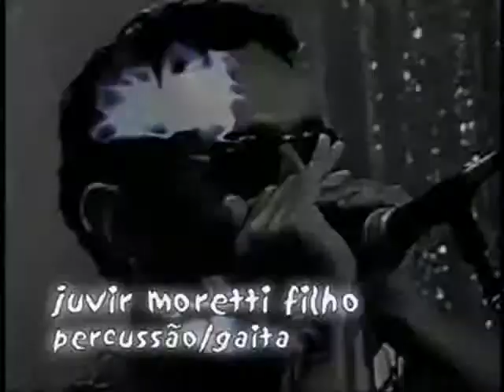Celebration [Rock n' Roll Celebration] – Sweet Child O'Mine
As domingueiras , bailes que animavam os clubes paulistanos na década de 70, tinham trilha sonora a cargo de bandas que se tornaram extremamente populares à época, nos palcos e em discos. Entre esses grupos estavam Lee Jackson, Sunday, Kompha, Watt 69 e Memphis. No ano 2000 as cinco bandas se reuniram para um revival no Esporte Clube Pinheiros, em São Paulo, um dos palcos preferidos da juventude dos anos 70. Cada grupo pôde reviver seus principais sucessos, todos reunidos neste DVD gravado naquela histórica noite. Estão aqui, entre outros clássicos, Smoke On The Water (do Black Sabbath, com o Lee Jackson), River Deep, Mountain High (de Ike & Tina Turner, com o Kompha), She Came In Through The Bathroom Window (dos Beatles, com o Watt 69), Light My Fire (dos Doors, com o Memphis) e My Sweet Lord (de George Harrison, com o Sunday). Além disso, as bandas interpretam seus próprios hits, casos de Hey Girl (Lee Jackson), My Sweet Daisy (Memphis) e I m Gonna Get Married *Sunday). De quebra, há três números com o Celebration, formado por filhos dos integrantes das bandas anfitriás. Ao todo, são 54 canções, num show memorável.